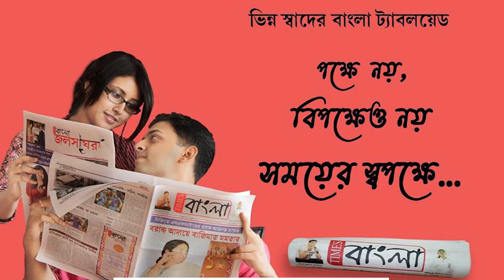উপনির্বাচনের কারণে ফের পিছিয়ে গেল উচ্চ মাধ্যমিক পরীক্ষা।নতুন দিনক্ষণ জানালেন মুখ্যমন্ত্রী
উপনির্বাচনের কারণে ফের পিছিয়ে গেল উচ্চ মাধ্যমিক পরীক্ষা। বৃহস্পতিবার শিক্ষাসচিব ও মুখ্যসচিবের সঙ্গে আলাদা করে বৈঠক করার পর নতুন দিনক্ষণ জানালেন মুখ্যমন্ত্রী মমতা বন্দ্যোপাধ্যায়